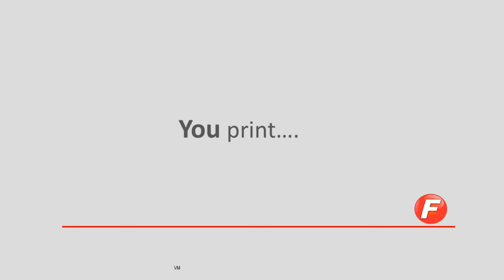REW160SA productivity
Posters are required to be rolled and taped to enable quick handling. With our REW160 it becomes easy and quick to roll posters. (Up to 600 posters rolled per hour)

THIS SPECIAL APPLICATION APPLIES TO THE FOLLOWING FOTOBA PRODUCTS

XLD 170 HS
XLD170
XLE 170